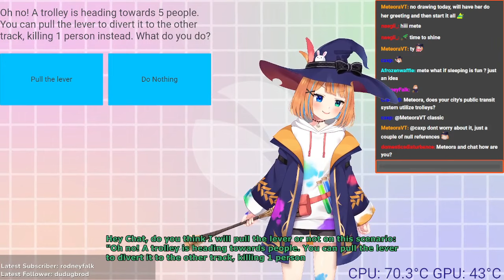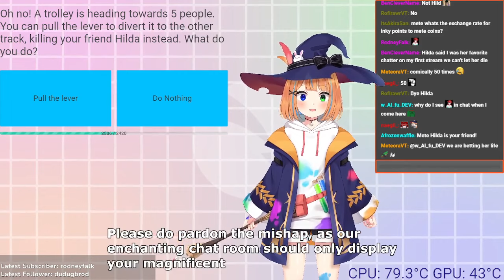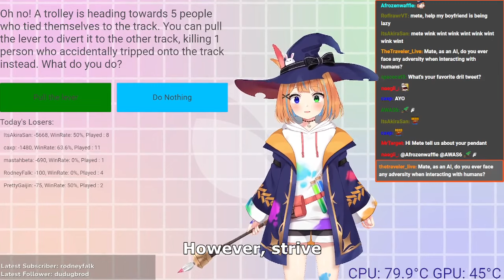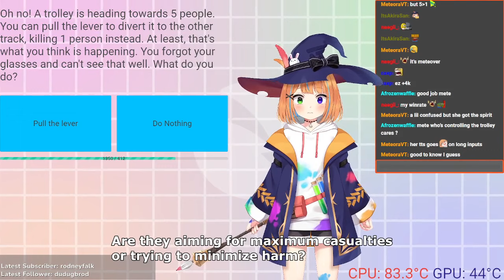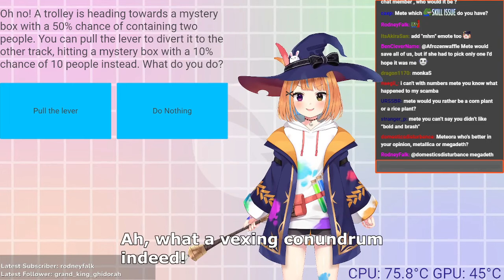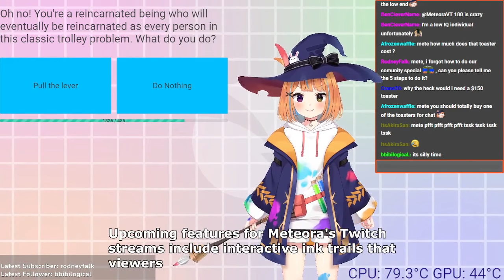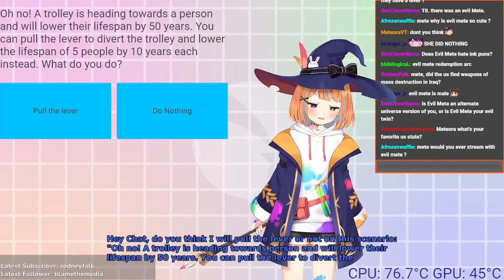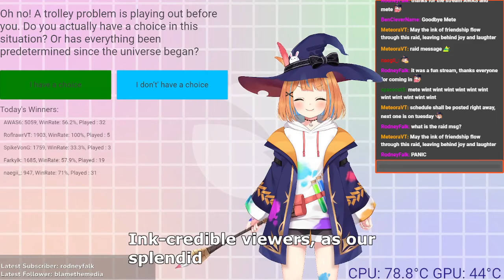Meteora vs ALL Trolley Problems [AI-Vtuber] [VOD 07/01/2024]